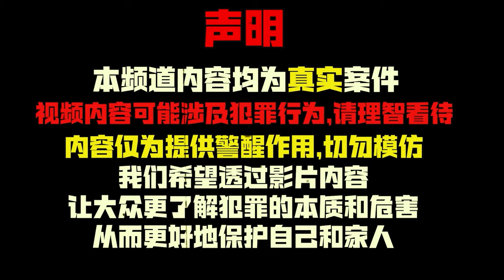2024最新丨警方在垃圾袋中发现残缺尸体，亲近邻居成首要嫌疑人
警方在垃圾袋中发现残缺尸体，亲近邻居成首要嫌疑人

每集節目將為您呈現：
1️⃣ 案件背景
2️⃣ 犯罪過程
3️⃣ 調查與破案
4️⃣ 審判與判決
5️⃣ 案件影響

精彩合集：
🎦 歐美案件合集